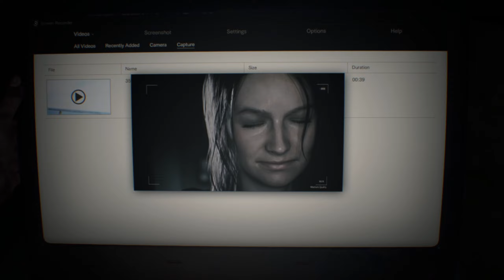Resident Evil 7 Let's Play Part 1 | Welcome to the Nightmare - Surviving the Baker Estate!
Welcome to my thrilling Let's Play series of Resident Evil 7! Join me in this heart-pounding journey as we dive into the eerie world of survival horror. In Part 1, we embark on an unforgettable adventure, taking on the role of Ethan Winters as he searches for his missing wife in the sinister Baker family estate.

Prepare yourself for intense moments of suspense, gripping storytelling, and terrifying encounters with grotesque creatures that will keep you on the edge of your seat. As we explore the dark corridors and solve intricate puzzles, we'll unravel the haunting secrets that lie within this nightmarish setting.

Throughout this Let's Play, I'll provide commentary, share my reactions, and offer tips and strategies to survive the twisted horrors that await us. Feel free to join the discussion in the comments section, as we share our theories, reactions, and favorite moments from the game.

If you're a fan of the Resident Evil series or love immersive, adrenaline-pumping gaming experiences, this Let's Play is perfect for you. Join me on this thrilling journey into the unknown, and let's face our fears together in Resident Evil 7!